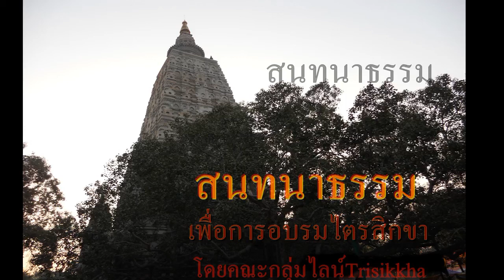สนทนาเรื่องอิทธิบาท ๔ ๒๕ ตค.๖๔ ตอนที่ ๒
ลงรายละเอียด